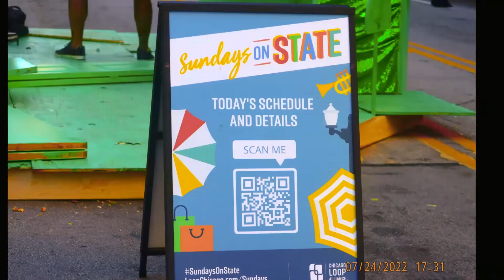SundaysOnStateStreet XOCHITL BALLET FOLKLORIC DE MEXICO Made with Clipchamp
XOCHITL BALLET FOLKLORICO DE MEXICO performs on State Street across from Macy's and Block 37 Downtown
Chicago Cook County Illinois USA